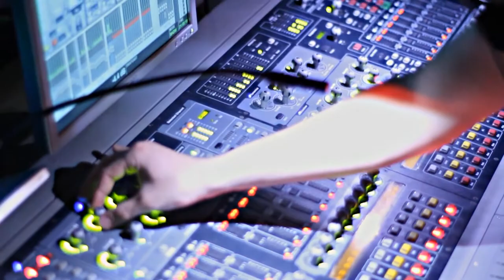SuperTonic Orchestra - Live at Button Factory 11/01/2013 WOSP Dublin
Production - Krystian Szmul, Karol Kosc
Video Director - Michal Kacperski
Time-Lapse Photography - Lukasz M. Czajkowski
Sound Engineering & Audio Mixing - Emil "Stereo" Smigielski
Motion Graphic and Video Editing - Karol Kosc
Video Crew - Tomasz Misiewicz, Michal Klebs,
                       Szymon i Ida Lazewscy, Dariusz Rad

Special Thanks - Kamil Chechlacz, WOSP Dublin, Grzegorz Kondys,
                              Arek Dzwil, Monika Cekalo, Barnaba Filip Dorda
                              Maleo Reggae Rockers